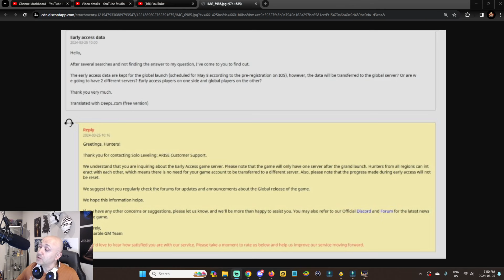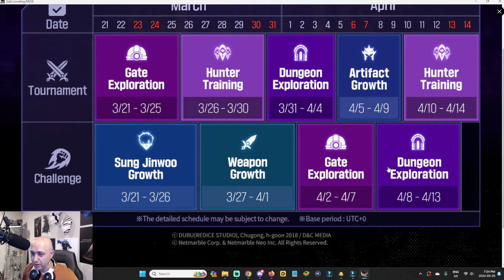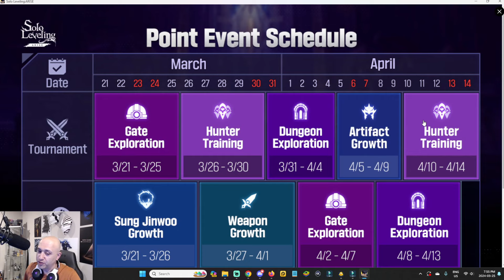[Solo Leveling: Arise] - HUGE Global news & I hope they handle this correctly...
Hey guys,

official news on what will happen with EA and Global when May 8th comes around!